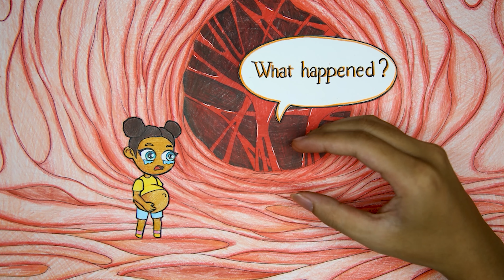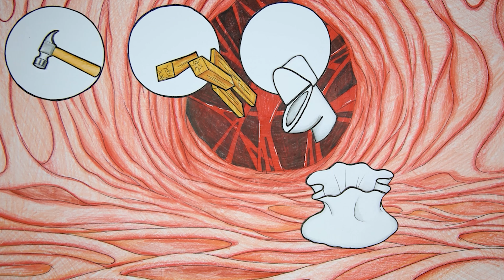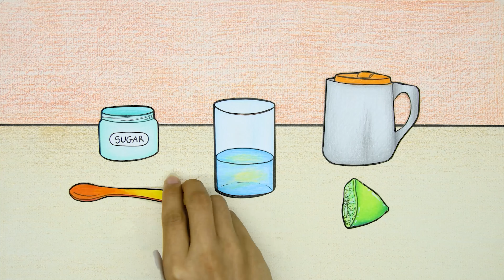OMG! Amanda is actually pregnant - AMANDA THE ADVENTURE | Stop Motion Paper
00:00 - 02:54  OMG! Amanda is actually pregnant
02:55 - 06:51  OMG! What happened to Pinkie Pie?
06:52 - 09:50  Did Pinkie Pie become Spider-Man?
09:51 - 13:06  Help Rainbow Dash cure colds